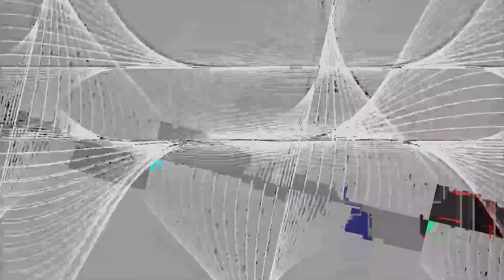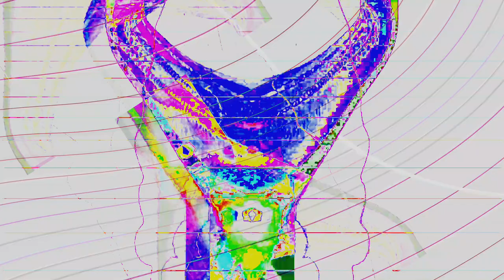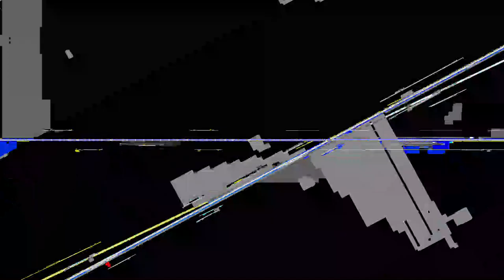Movie 24 06 25 10h23m35s